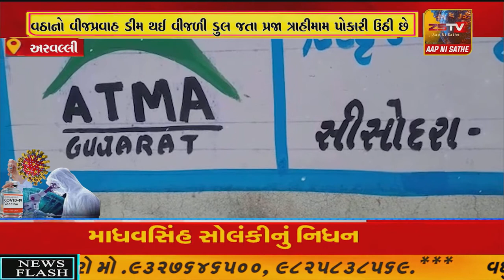અરવલ્લી જીલ્લાના મેઘરજ તાલુકાના સીસોદરા(મેઘાઈ) ગામે છેલ્લા કેટલાય દિવસથી રાત્રીના સમયે દરરોજ જ્યોતી